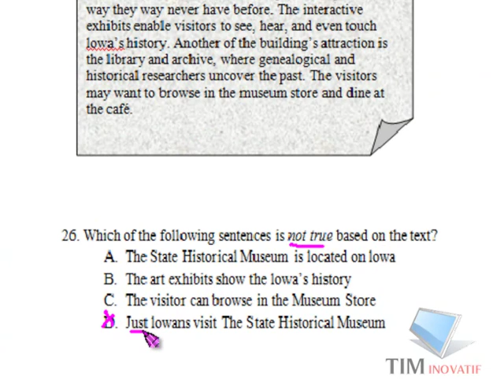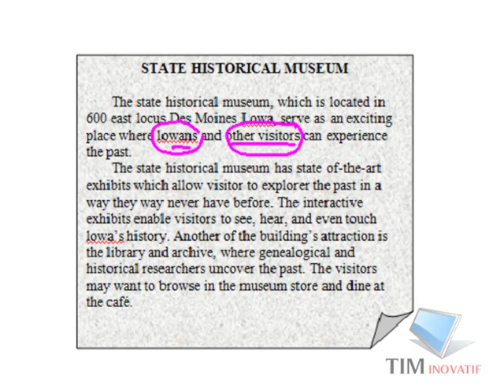Prediksi UN SMP Inggris no 26